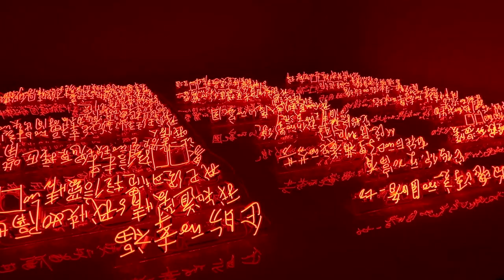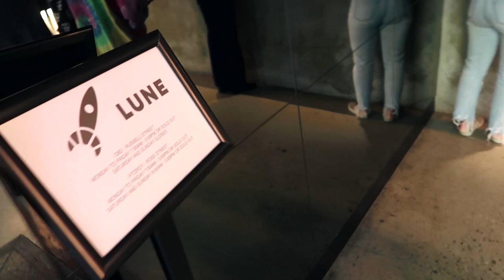[SUB] VLOG | ART GALLERY & PHOTOSHOOT & LUNCH | Melbourne | 藝術館 拍攝 午餐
My friend and I had decided to visit the National Gallery of Victoria (NGV) new exhibition and had done some photo shooting. This art collaboration with Judith Neilson is called “A Fairy Tale In Red Times: Works from the White Rabbit Collection”, which showcases works that were created by 26 Chinese artists. It is located in level 3 and it is free entry. The artworks are very interesting and spectacular, I would recommend you to go and have a look.

Location:
National Gallery of Victoria, Level 3, Contemporary Art & Design
Lune Croissanterie (Collins Street)

Watch My Music Work!!
Watch My Vlog!!